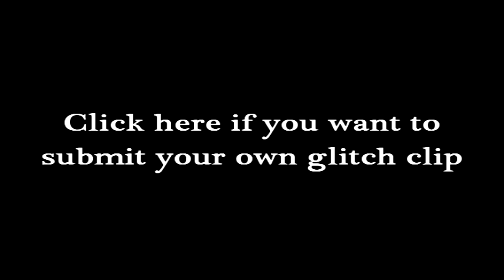RuneScape Glitch - The Box Noob Parade - 150M GIVE-AWAY [Submission by Fireman482]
Thanks for coming to the event!

Hint: In the green, under the wall. [FOUND]

Update: 50M chest has been found, we're doing a 100M chest at the moment.

Hint: The chest can be found in an annoying quest area. Vampires. [FOUND]

Congratulations, "Lunastra", who found 100M chest.

Erik Og Joa and Justin proudly present to you the first RuneScape Glitch Community clip!

~ Erik